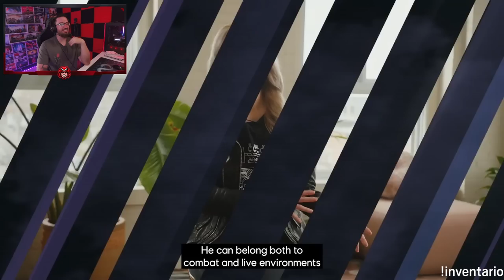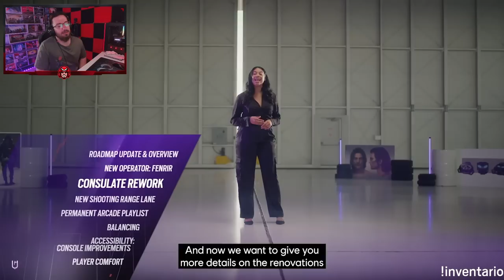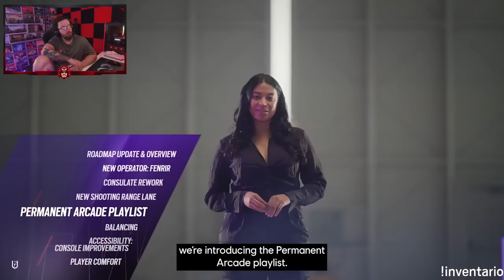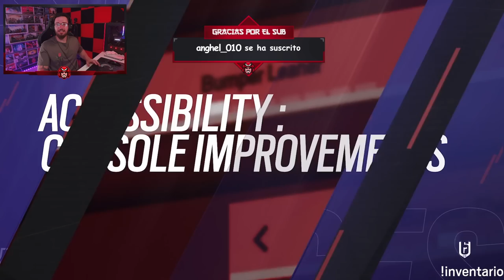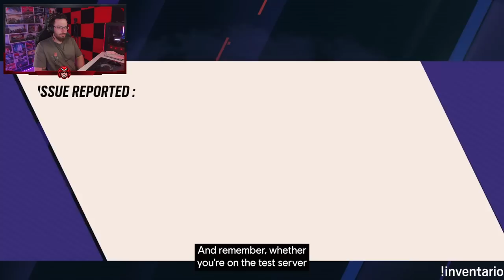TODO lo que VIENE en DREAD FACTOR (Presentación completa) | Caramelo Rainbow Six Siege Español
✅ TODO lo que VIENE en DREAD FACTOR (Presentación completa) en este Gameplay de Rainbow Six Siege español en Commanding Force del año 8 de R6.